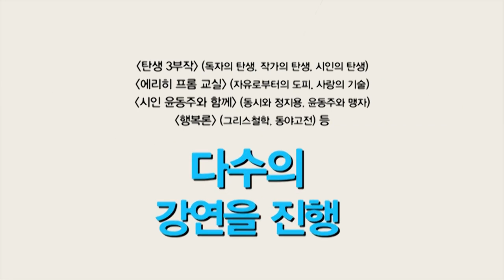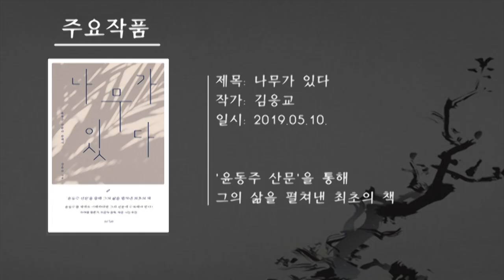일본문화 강연 오프닝(경주 박물관)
경주박물관대학 강연자 소개 오프닝입니다.
일시: 2020년 5월 23일(토) 오후 3시30분~5시30분 까지

1강 5월 23일 - 우키요에, 자포니즘
2강 5월 30일 - 무라카미 하루키와 일본 문학
3강 6월 13일 - 관동대진재 100주년, 한국과 일본의 시민
세 번에 걸쳐 K방역을 해야 입장이 가능했습니다. 경주박물관 정문에서 한번, 강당 건물 입구에서 두 번째, 강당 들어가는 문에서 세 번째, 마스크 하지 않으면 입장이 불가능 했습니다.
경주박물관대학 160여 명, 수강료가 적지 않은데 경주는 물론 대구, 부산, 포항 등지에 모인 분들입니다. 서울에서도 이런 박물관대학을 진행하기 쉽지 않을텐데 30년 동안 해왔다고 합니다.
마스크 하고 조금 강연하다가 이해를 구하고 마스크 벗고 강연했습니다. 접수 안 한 일반인은 참가할 수 없다고 합니다. 강연 영상 나중에 올리겠습니다.